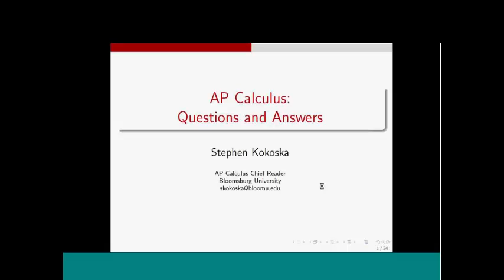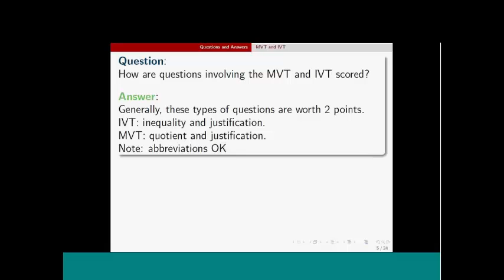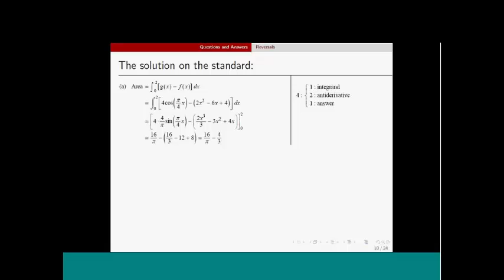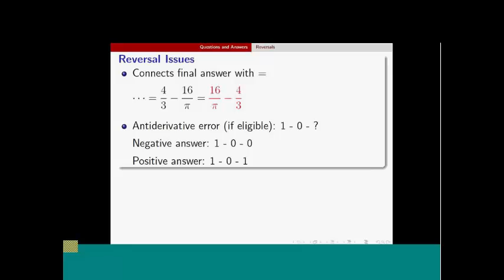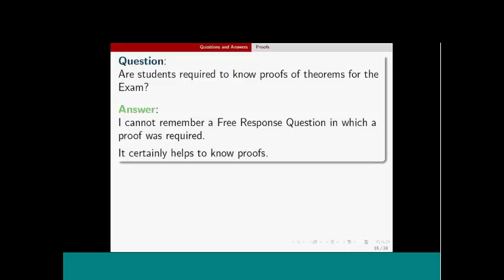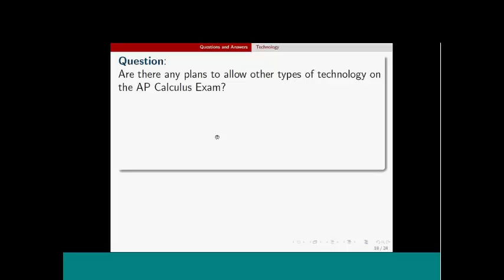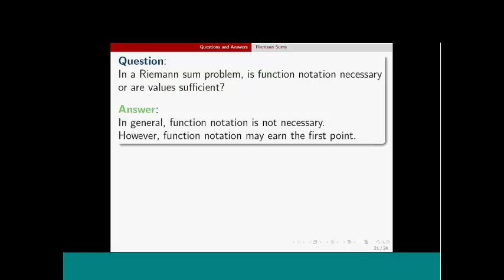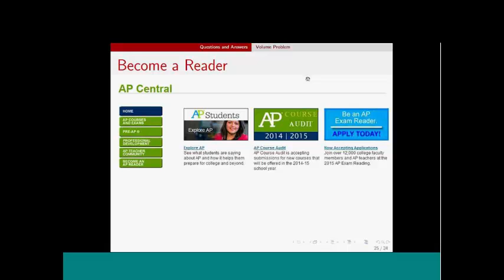Ask Steve: Episode 2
BFW is proud to host the Ask Steve series. In episode 2, AP Chief Calculus Reader Steve Kokoska answers questions submitted by AP Calculus teachers.